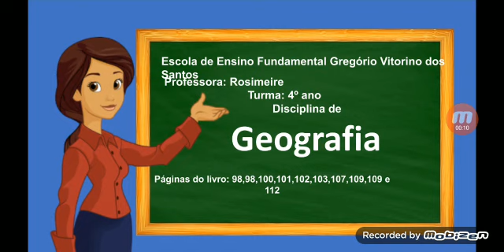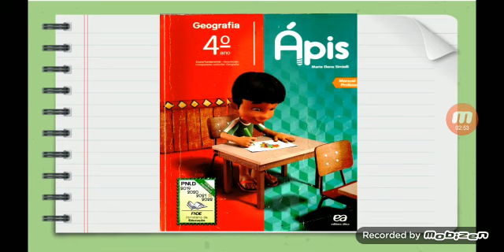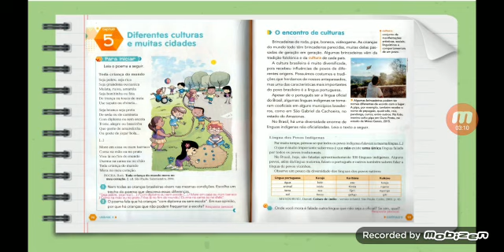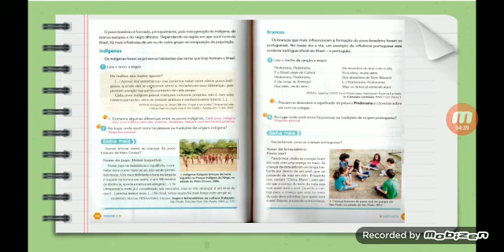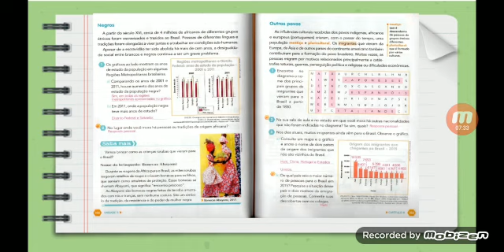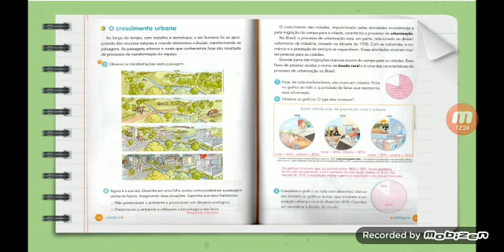4° ano | Geografia | Professora Rosimeire | 20/11/2020